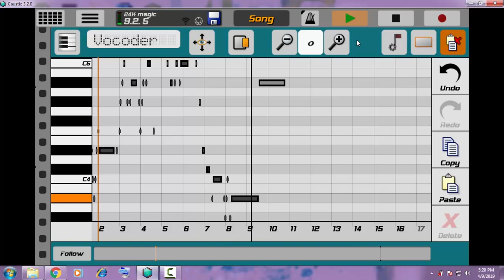[Caustic 3] Talkbox attempt in Vocoder (24k Magic)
Yep, I still don't know why my words doesn't sound clear.

If you wanna try this, it's just the same as my previous Vocoder tutorial, but instead of using Modular, use Sawsynth.